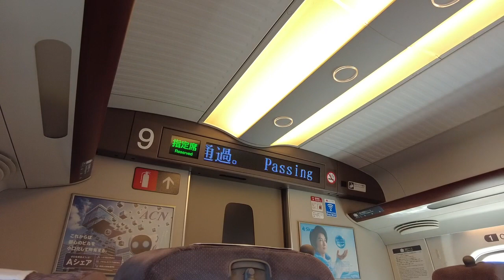東海道新幹線 のぞみ号新大阪行き 三河安城駅通過時の車内放送